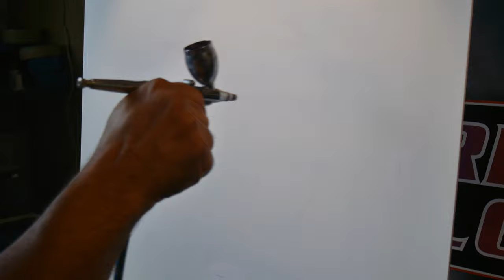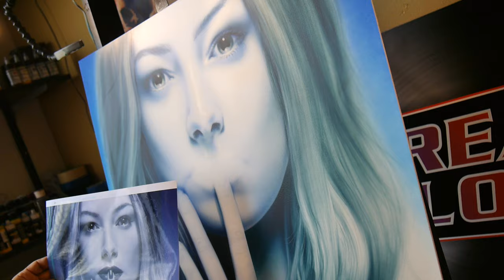"Pensive" a painting by Steve Nunez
South Florida artist Steve Nunez paints a "thinking beauty" on hardboard using Createx Wicked paint and Iwata airbrush.